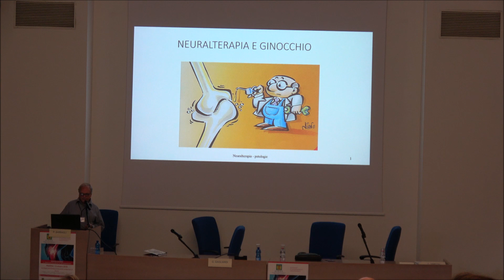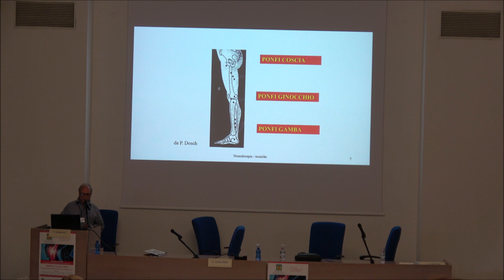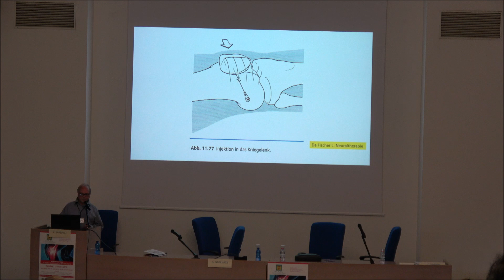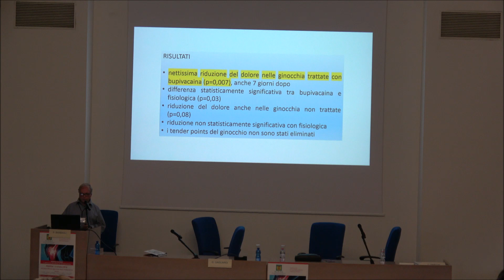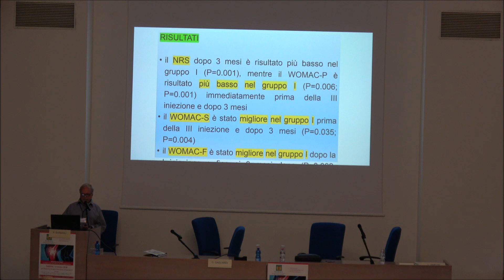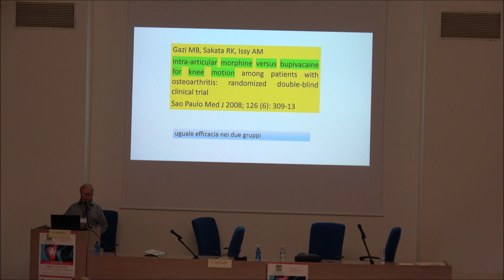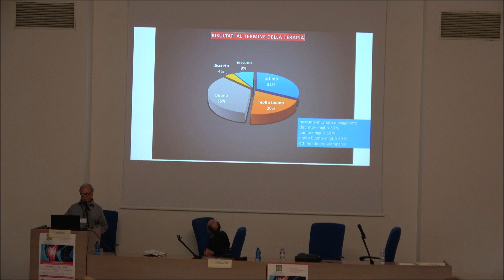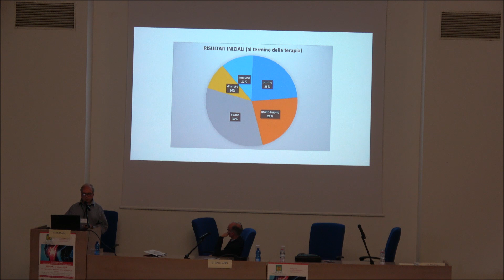Neuralterapia e ginocchio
relazione del dott. Paolo Barbagli al Workshop dell'A.I.R.A.S. su "Ginocchio doloroso e infiammatorio" - Padova, 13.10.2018